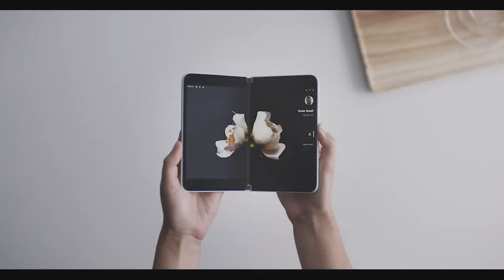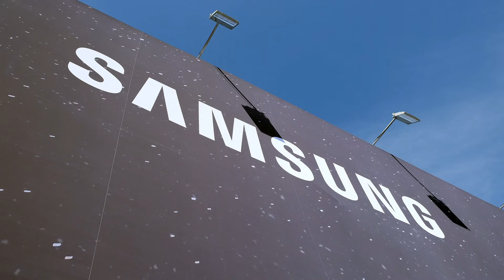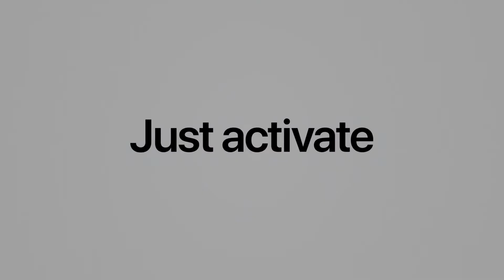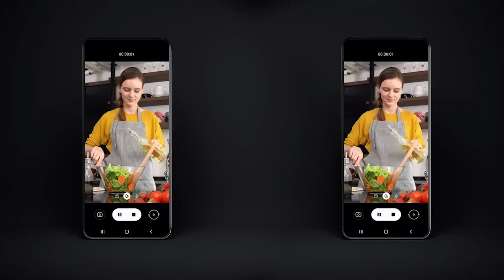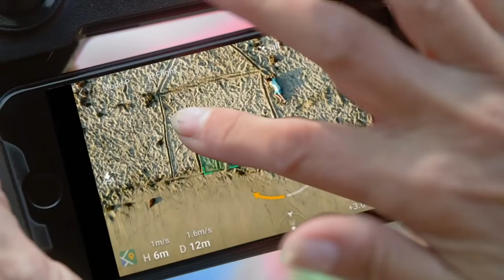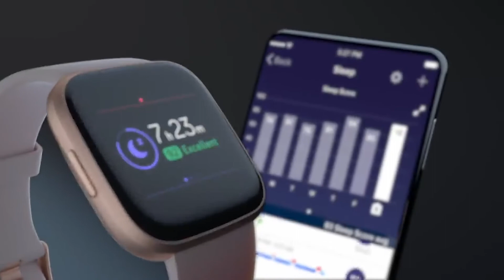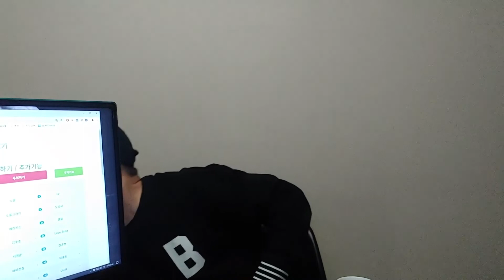IT소식 #47~#51 삼성, 갤럭시폴드2 형태 공개, bose의 엄청난 워런티 정책 등. 그리고 구독자 이벤트 당첨자 발표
쉽게 풀어가는 IT 소식 이야기
이번주에도 흥미로운 소식이 많았습니다

#47. 중국산 갤럭시가 쏟아진다
  - 삼성전자 생산량의 20% 중국 ODM으로 전환

#48. 애플 에어팟 프로 출시 및 국내 시판 시작

#49. 삼성전자 개발자 컨퍼런스에서 갤럭시폴드2 형태 공개
  - 폴드1과 달리 클램쉘 타입의 폴더폰 형태

#50. DJI, 촬영용 미니 드론, 매빅 미니 공개

#51. bose, 슬립버즈에 대해 전액 환불 워런티 발표
  - A사 와 S사는 좀 배워라

그리고 800명 구독자 이벤트에 대한 당첨자 발표를 함께 했습니다.

감사합니다 !!